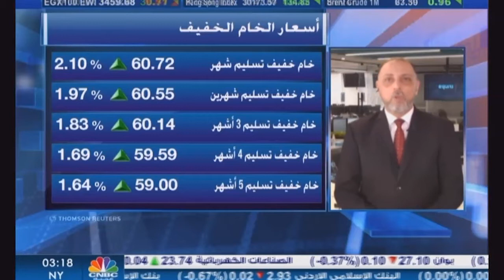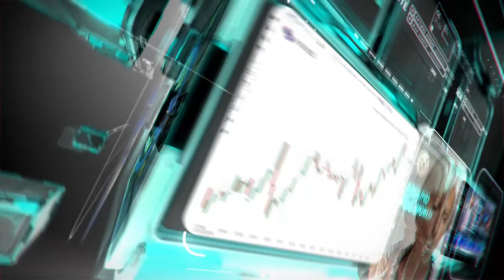التحليل اليومي للأسواق العالمية 15 فبراير 2021